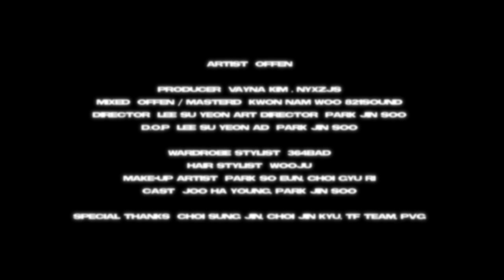offen ( 오픈 ) - DMNDS [Official Music Video]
Artist │ offen
Producer │ vayna kim , nyxzjs
Mixed │ offen
Masterd │ Kwon nam woo 821sound
Director │ Lee su yeon
Art Director │ Park jin soo
D.O.P │ Lee su yeon
AD │ Park jin soo
Wardrobe Stylist │ 364bad
Hair Stylist │ Wooju
Make-up Artis t│ Park so eun, Choi gyu ri
Cast │ Joo ha young